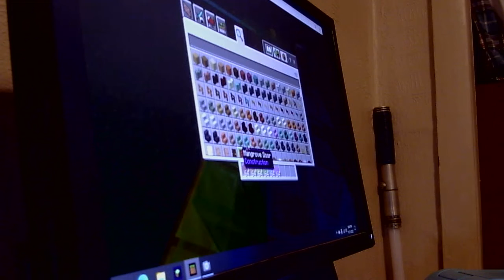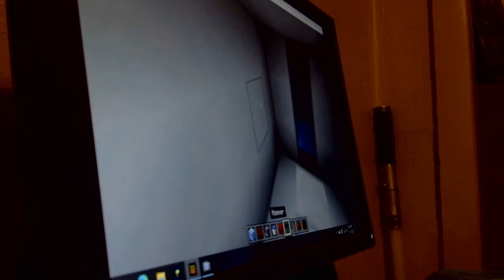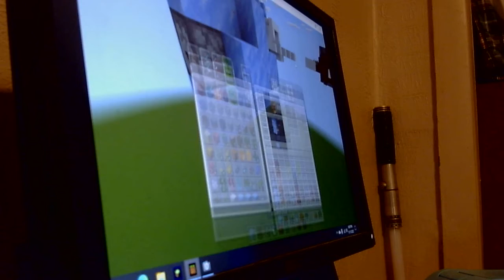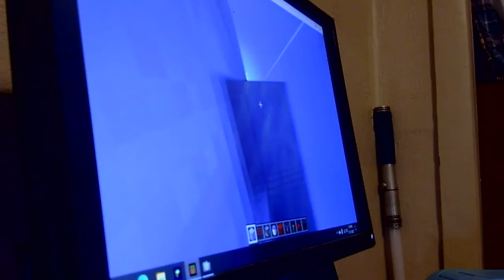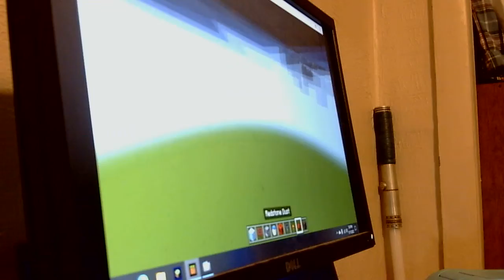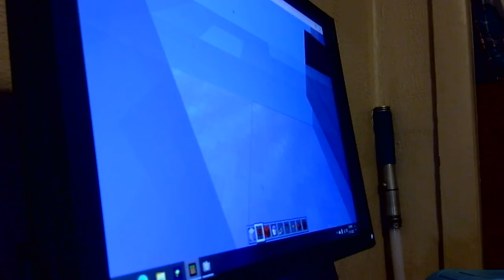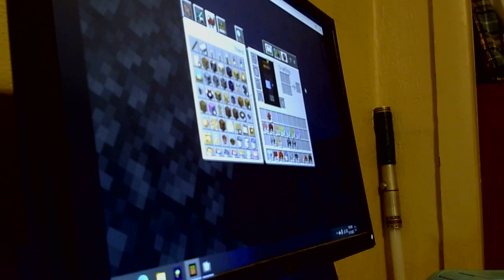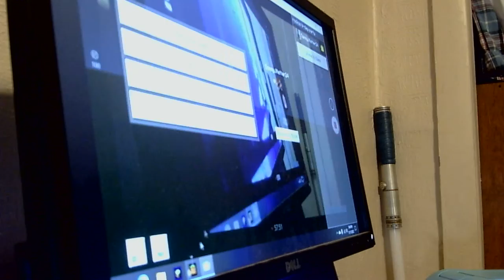building a b-day world for my bro ep 3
lalalala